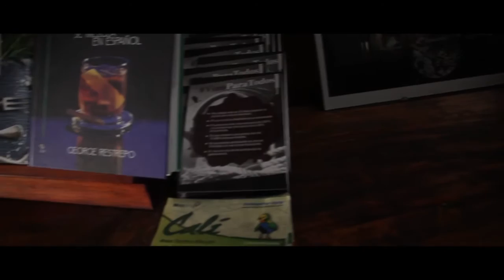Pica Restaurante - Tour Gastronómico – Episodio 6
Estuvimos en PICA Restaurante donde el Chef Alex Nessim nos contó la historia del restaurante, y como es parte importante del éxito el trabajar con productos locales.

Estrategia Digital
Estrategias Gastronomicas
Régimen Operativo.
Capacitación del personal en servicio al cliente.